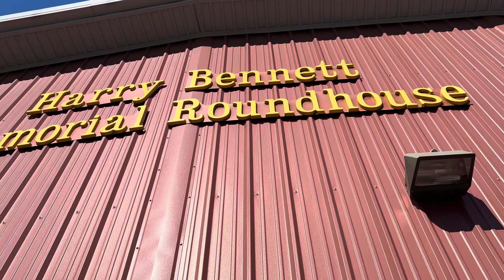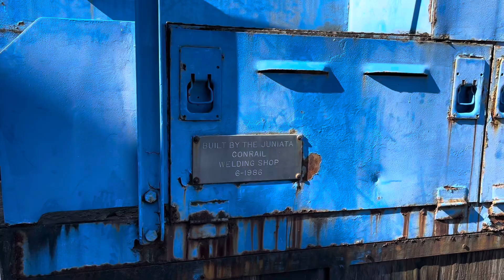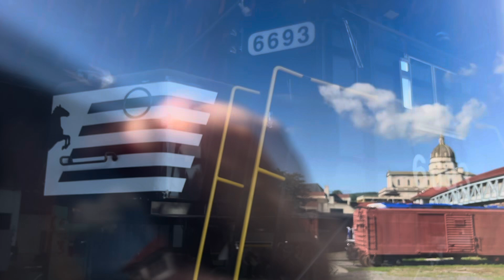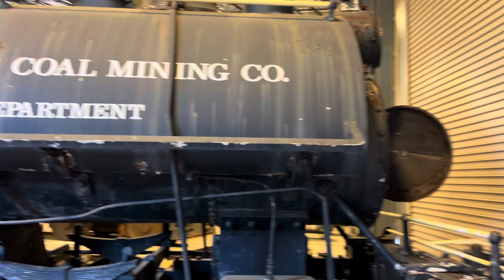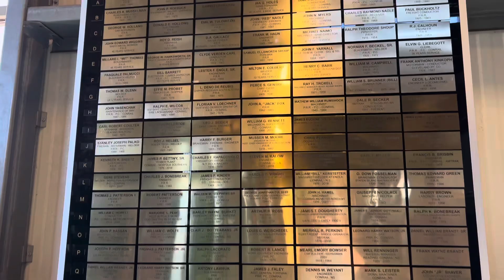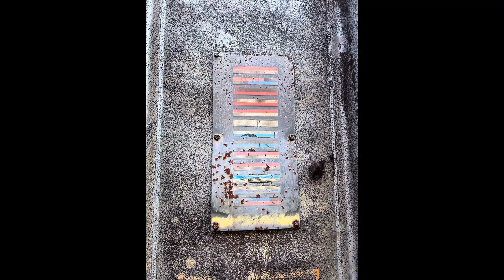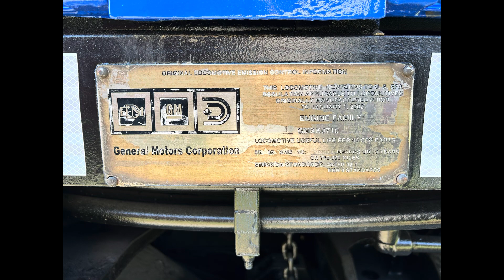Allegheny Summer 2024, Day 4 - July 7, 2024 | Altoona Railroaders Memorial Museum, Cumberland, MD